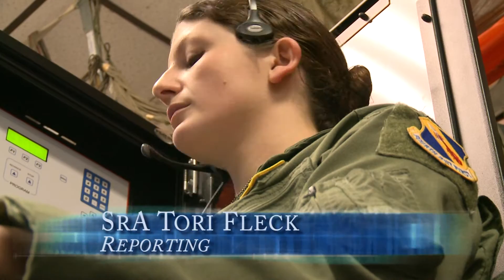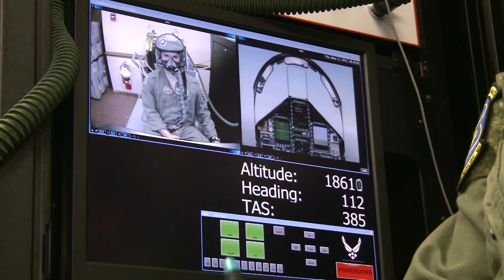Aerospace Physiology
SrA Tori Flecks tells us about a career that involves shaking people up and making them sick for the benefit of the Air Force.